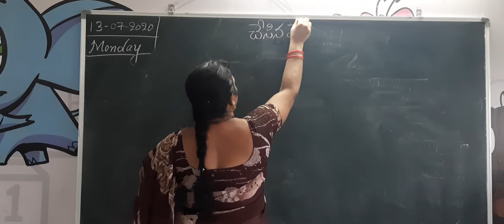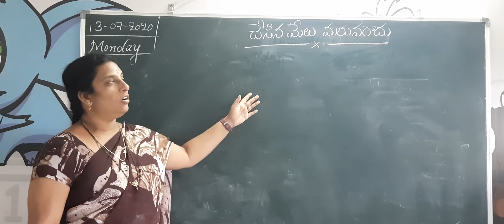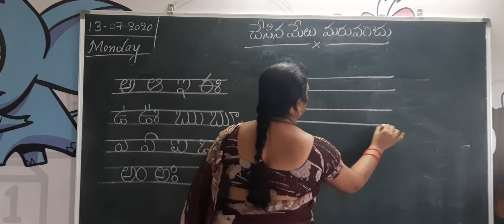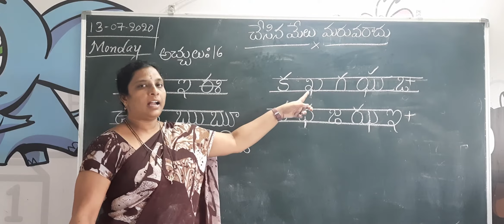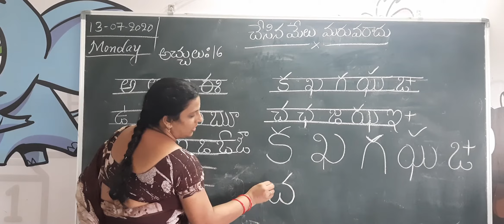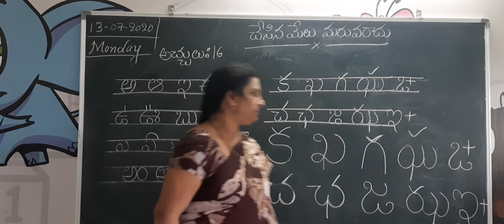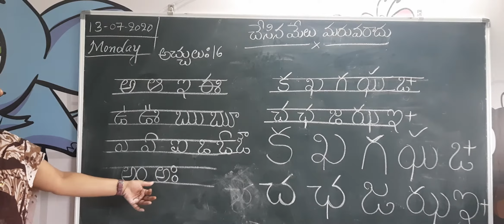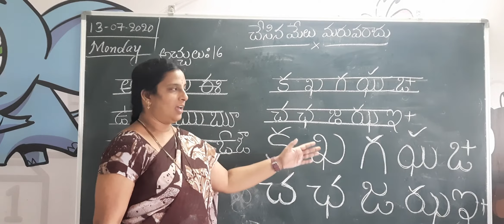Telugu Class-1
Varnamala